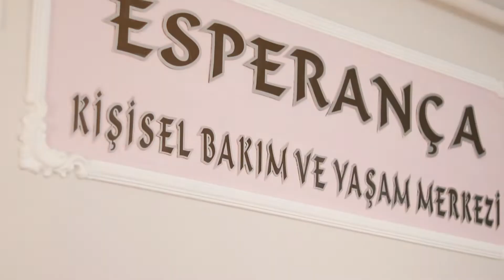Esperança Kişisel Bakım ve Yaşam Merkezi - Sponsorluk Klibi